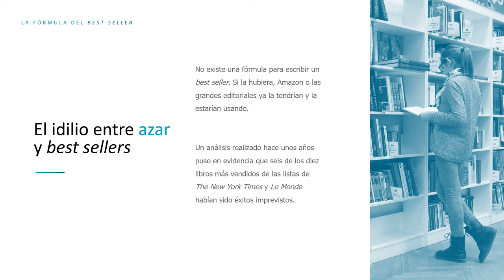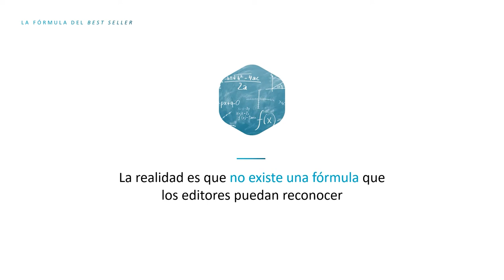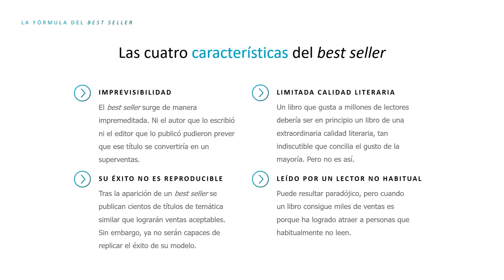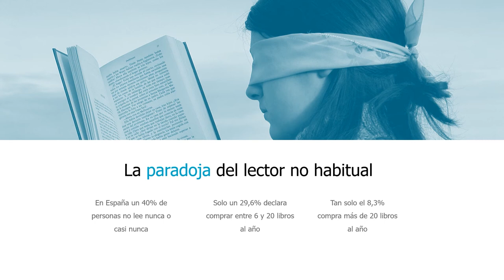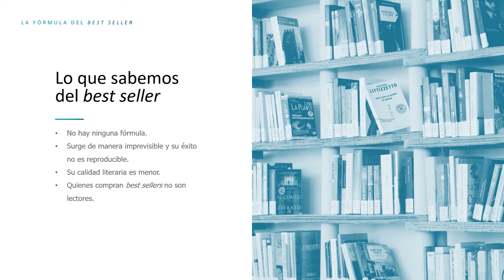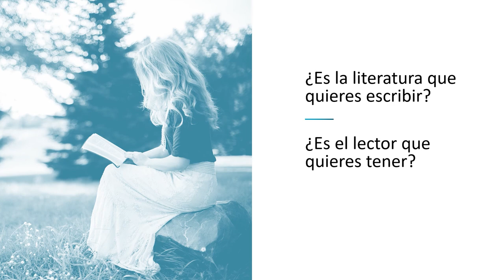La FÓRMULA para ESCRIBIR un BEST SELLER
Muchos escritores buscáis la fórmula para escribir un best seller. En este vídeo te revelamos la verdad: no existe tal fórmula. También analizamos el fenómeno best seller para que sepas los factores que influyen a la hora de que se produzca uno.

Artículo mencionado en el vídeo:
- Sobre lectura habitual, no lectores y cifras de compra de libros